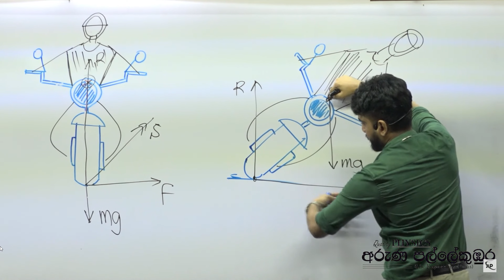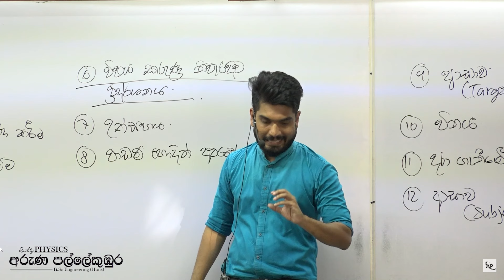යාන්ත්‍ර විද්‍යාව Night Seminar | අරුණ පල්ලේකුඹුර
Quality Physics

Telegram Groups